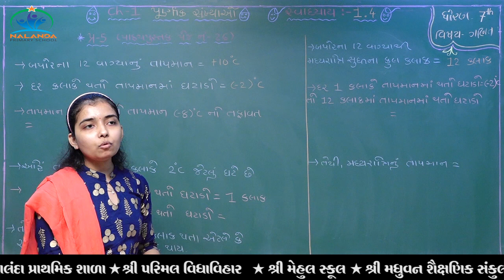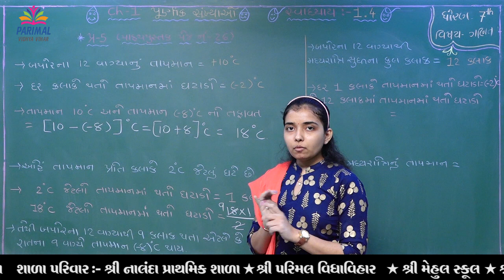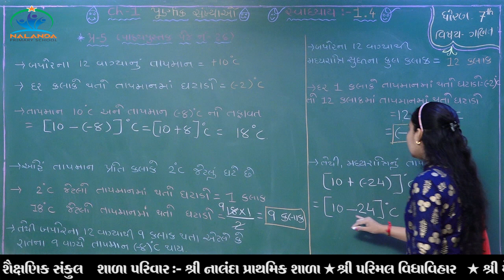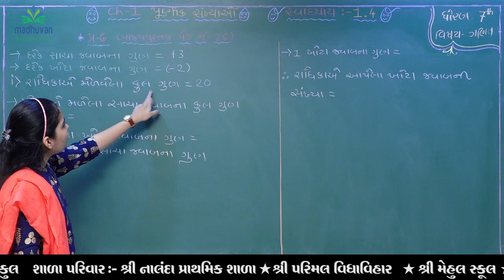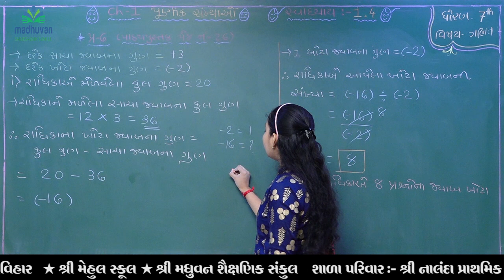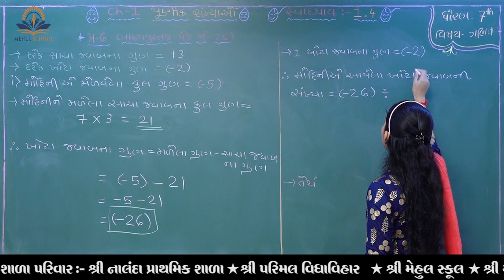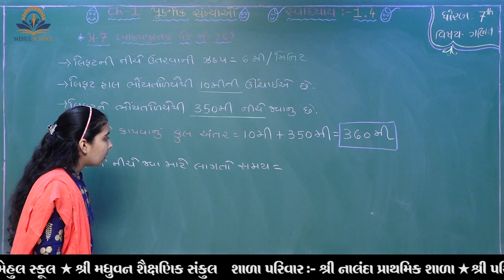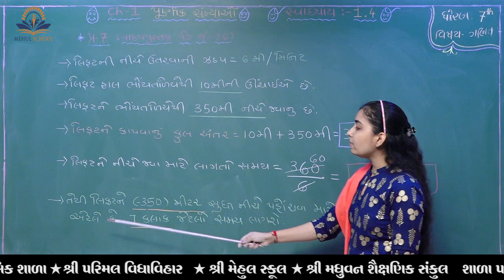Std. 7 Subject : Maths Dt. 09-10-2020